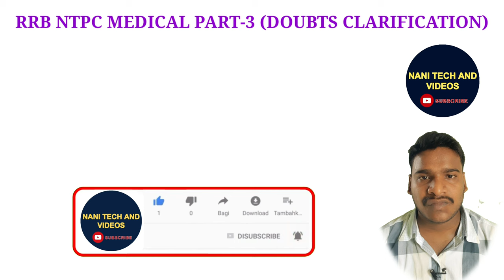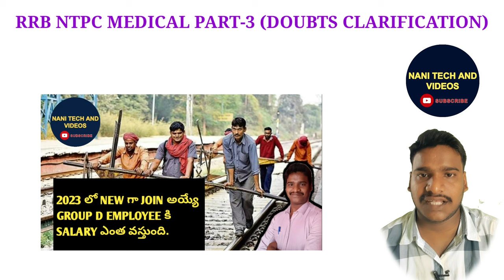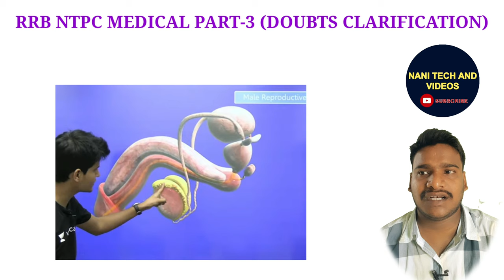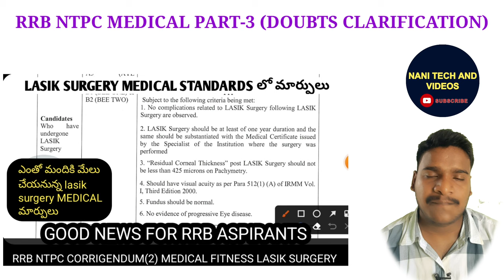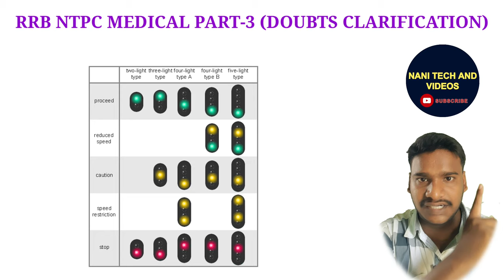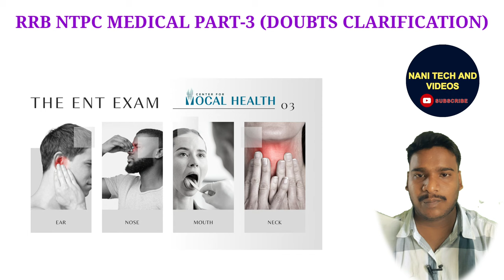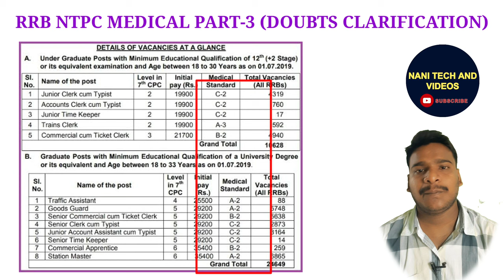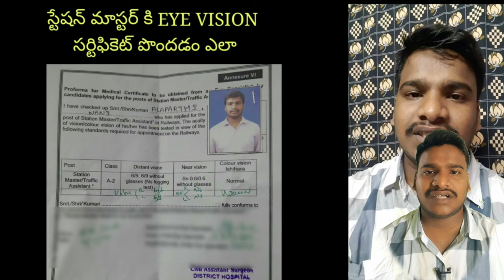RRB NTPC STATION MASTER MEDICAL EXAM COMPLETE DETAILS VIDEO PART-3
RRB NTPC station master medical video by NANI TECH AND VIDEOS
RRB NTPC station master A2 medical video
A2 medical standards complete video
RRB NTPC medical exam doubts clarification video part-3 by nani tech and videos
Railway medical exam
Railway medical examination
Railway medical exam in telugu
Railway medical test ntpc
Railway medical test group d
Railway medical test for girls
Railway medical exam doubts clear video
Railway medical standards details
Railway medical test kaise hota hai
RRB NTPC MEDICAL EXAM VIDEO
RRB NTPC A2 MEDICAL STANDARDS VIDEO
RRB NTPC EYE TEST AND MEDICAL VIDEO
RRB NTPC STATION MASTER MEDICAL
STANDARD VIDEO
RRB NTPC MEDICAL TEST VIDEO
RAILWAY MEDICAL EXAM VIDEOS
RRB NTPC GROUP D MEDICAL EXAM VIDEO
RRB GROUP D MEDICAL EYE TEST VIDEO